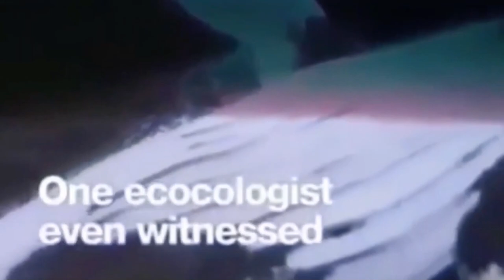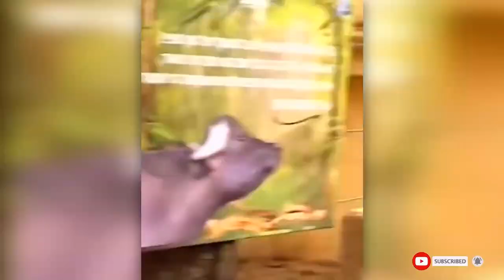Animals Save Each Other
Incredible Cases of Animal Mutual Aid

We are used to treating wild animals as cold-blooded creatures driven only by instincts. But it turns out that not only humans are able to help and empathize. In the animal world, this is also not uncommon. And today we offer you a look at the most amazing cases when animals save each other.

Phosphene is an entertainment channel that will cheer you up. New videos come out regularly.

🎵Track Info:
Title: Limitless by MusicbyAden & tubebackr